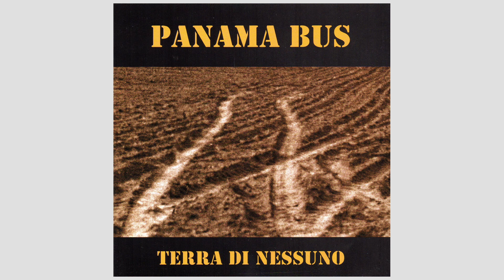Panama Bus - "Sopravvivere"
Traccia n°3 del cd "Terra di nessuno" (1998)